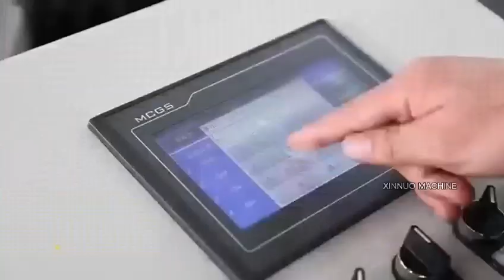Solar photovoltaic bracket production line